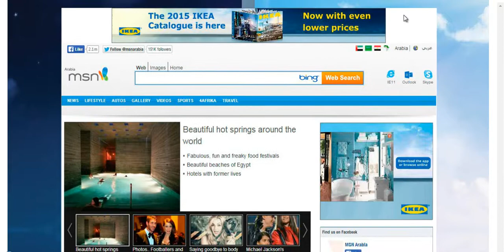IKEA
Flash Ad - TKO